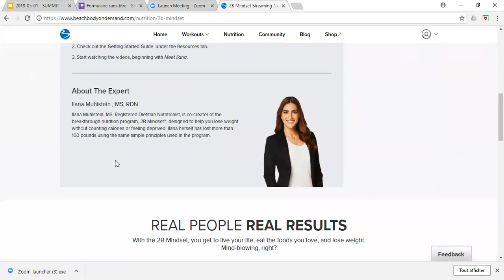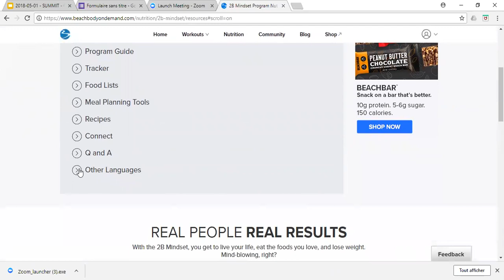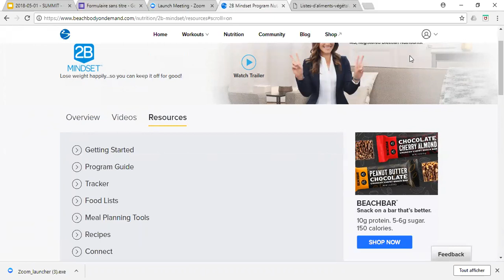Visite guidée de l'onglet nutrition 2B mindset